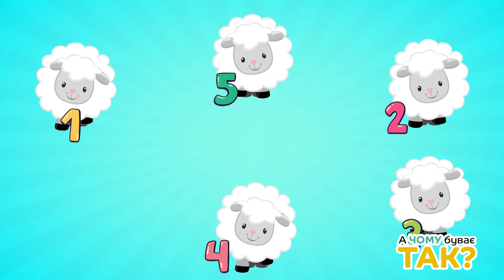Збірка Для Діток РОК ЕН РОЛЛ - Веселі Дитячі Пісні і Мультики - А Чому Буває Так?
Запальна Збірка Дитячих Веселих Пісень під які хочеться танцювати РОКЕНРОЛЛ , Кіт-Супермен Лисенятко і Русалонька дуже веселі дитячі хіти з нашого каналу А Чому Буває Так?
Пісні про казкових і незвичайних героїв, які можливо стануть героями для ваших діток.
Підтримати канал, для створення нових пісень і мультиків
Завантажити мінусові фонограми
Найспокійніших вам вечорів і щасливих малюків!